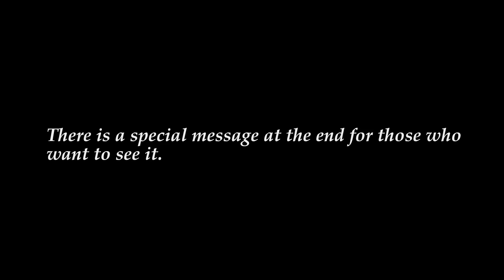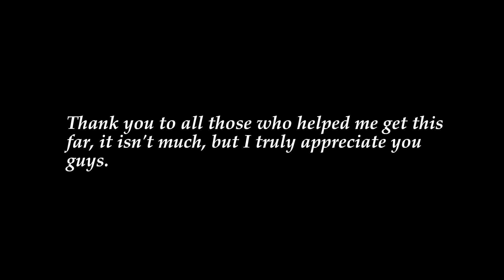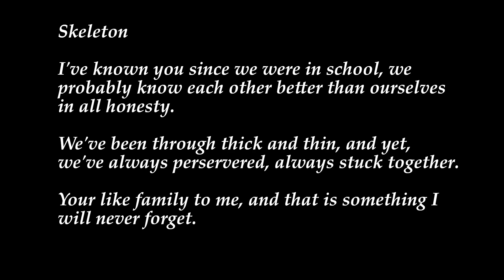(200 Subs Special) Roses TGP Remix V4 (+ Special Message)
Roses and Friday Night Funkin By the Funkin Crew Inc.

(P.S. you may see some of the sprites seen in the video in the V3 update)